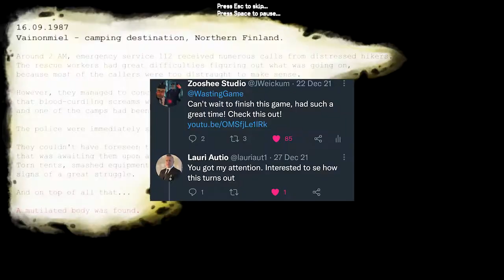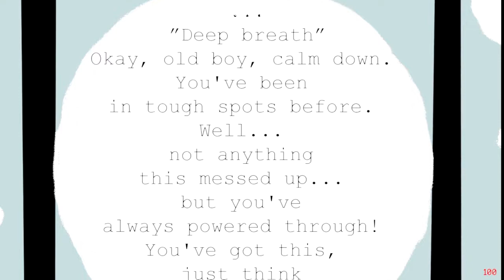What is this mysterious drink? | Wasting away part 2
Kossu is the cousin to the Vissy | Wasting away part 2